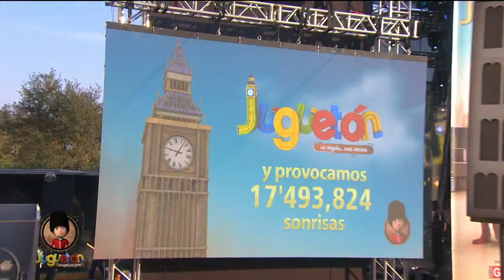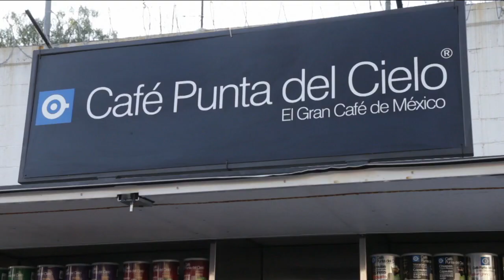Así se vivió el concierto de Juguetón Azteca.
Al concierto de celebración Juguetón Azteca llegaron muchos artistas para derrochar talento y complacer a su público.